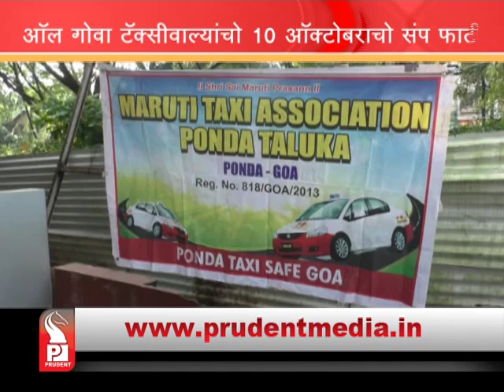Prudent Media Konkani News 09 oct 18 Part 3